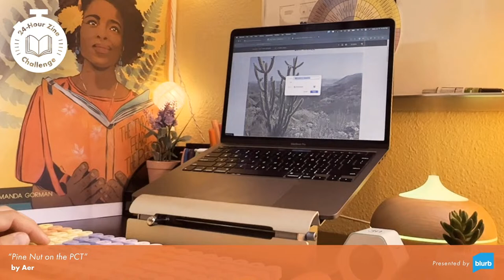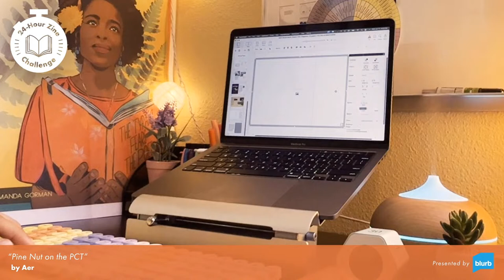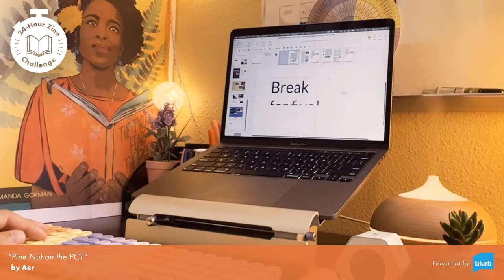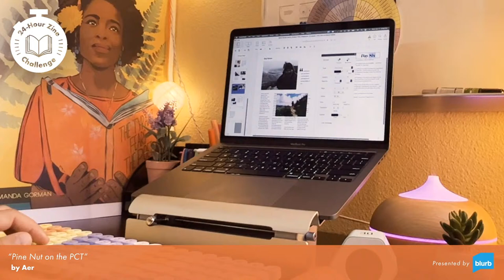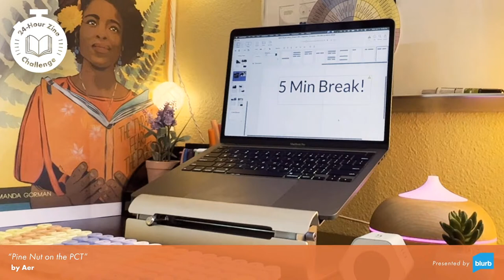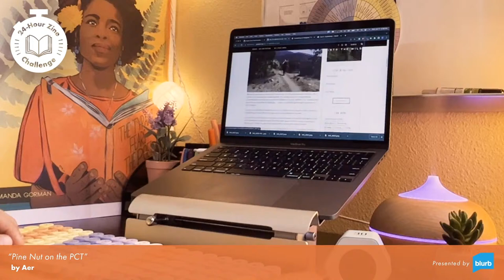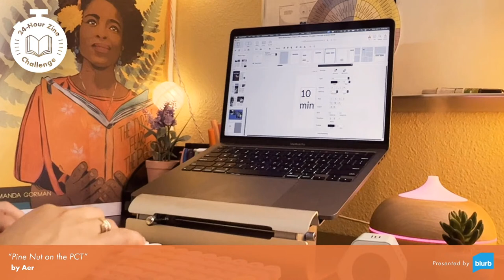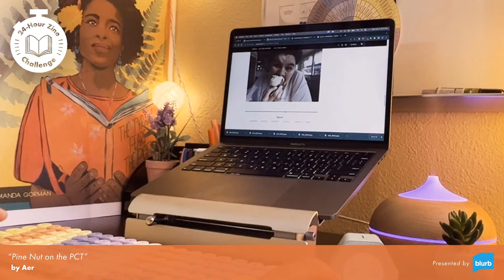Work with Aer | 24-Hour Zine Challenge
Work along with us for the 24-Hour Zine Challenge!

Join Aer, Blurb’s content whiz, for their two-hour zine working session. Grab a beverage, fire up your zine-making tool, and get creating. Don’t worry, we’ll take plenty of breaks too.

The challenge is simple:

1. Create a 24-page zine in 24 hours on July 24.

2. Share your finished zine’s title and summary on Instagram, Twitter, or Facebook by 11:59:59 p.m. PT. Tag @blurbbooks and use hashtags 24HourZine and Sweepstakes.

3. Print your zine for free!*

NO PURCHASE NECESSARY. Must be US Resident, 18+. VOID WHERE PROHIBITED. Enter by: July 24, 2022, at 11:59:59 PM PST as described in the Official Rules.